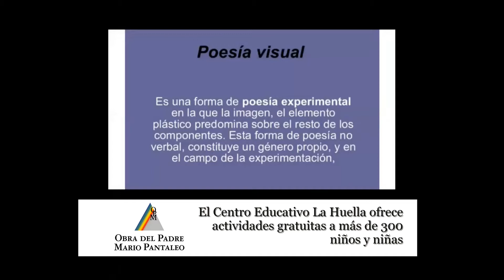Taller de poesía visual | La Comunidad Hace 2020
Los docentes del Centro Educativo la Huella junto a sus alumnos y alumnas, te proponen sumarte a un Taller de Poesía Visual.
¿Hacemos la clase juntos?
Compartinos tu mensaje escrito con poesía visual.